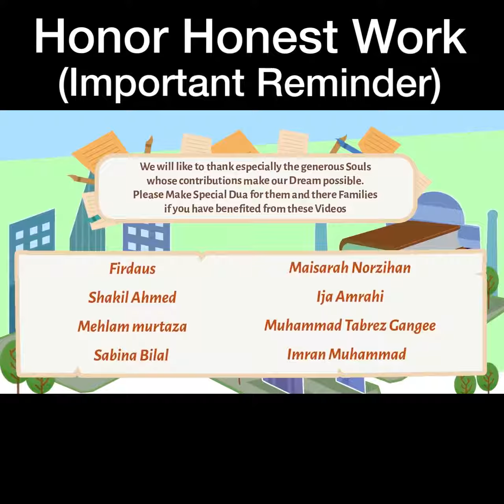Honor Honest Work by Nouman Ali Khan